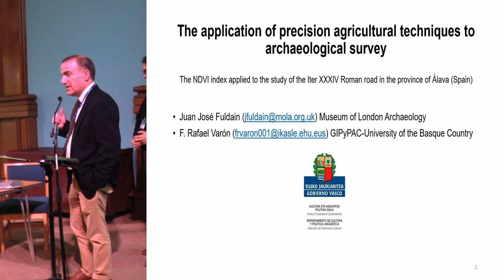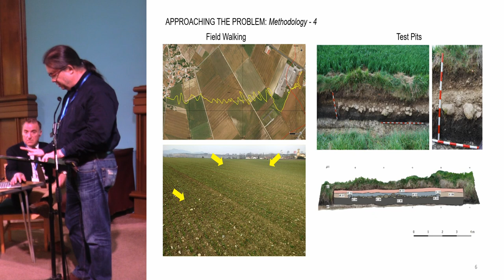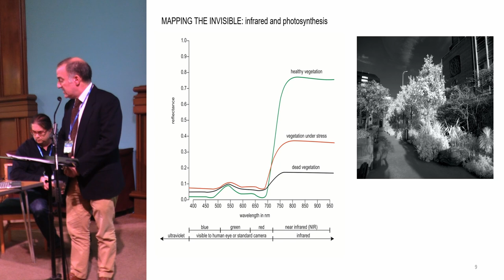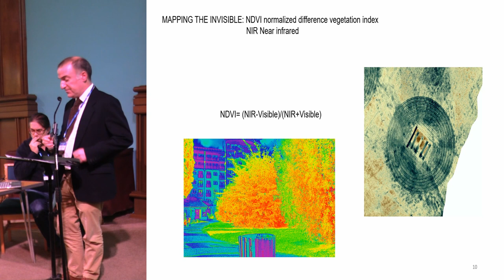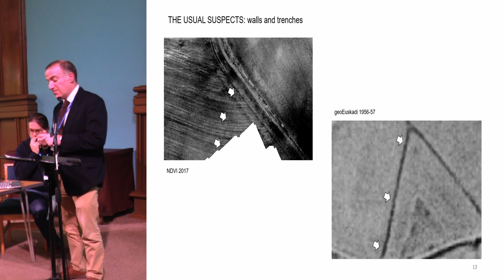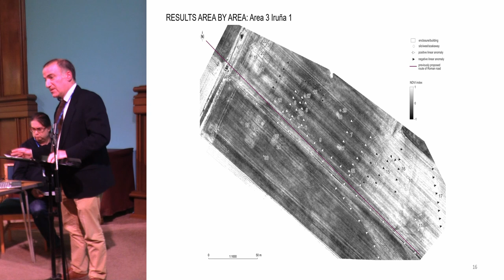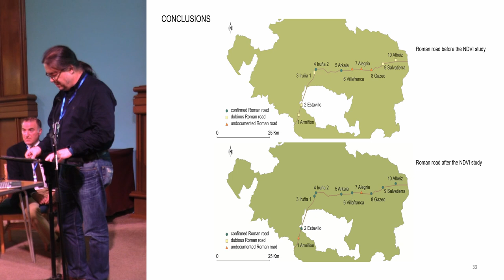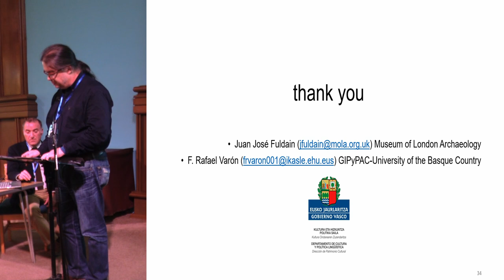The application of precision agricultural techniques to archaeological survey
The Iter 34 is the Roman road that crosses the province of Álava from west to east.
Since the 18th century several different routes through the area have been proposed; since no specific path is officially recognized, the remains of the road do not enjoy heritage protection. In 2017 we made a project to determine the course of the road through rural Álava. In addition to traditional archaeological excavation and prospecting techniques, we used drones to take NDVI infrared images to create high-resolution orthomosaic plans of 10 cultivated areas through which the road is conjectured to pass. During the photosynthesis process plants reflect great amounts of infrared energy which can be captured with infrared cameras. By comparing the infrared and the visible spectrums we can clearly see the subtlest differences within the health of a crop, so that any crop marks are much clearer than in conventional photographs.

Thanks to the NDVI orthomosaics, remains of the roadway were identified not only in
places where we already knew it existed but also in previously unknown locations.  Furthermore, other archaeological features were identified close to the roadway.
This successful experiment heralds a great advance in non-invasive techniques of
archaeological surveying. By using precision farming techniques we have identified the course of the Roman road Iter XXXIV in several locations in a short period of time and with few resources.

J.J. Fuldain, F.R. Varón